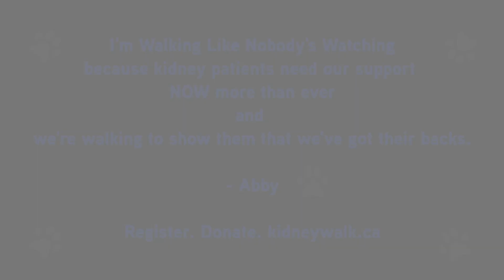Even Abby the dog has heard of Kidney Walk - Walk the Block!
This video should come with a warning - "very high cuteness factor."
Abby is an adorable Schizu-Bischon cross who happens to know a lot about how important it is to support kidney patients and show them we've got their backs. Going for a walk is one of her favourite things to do and she can't wait to Walk the Block on June 7th!